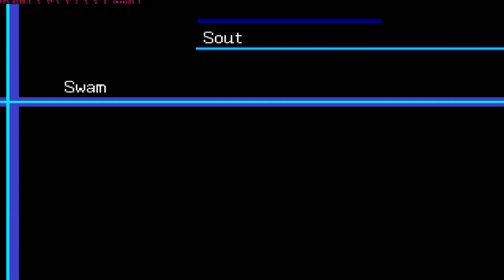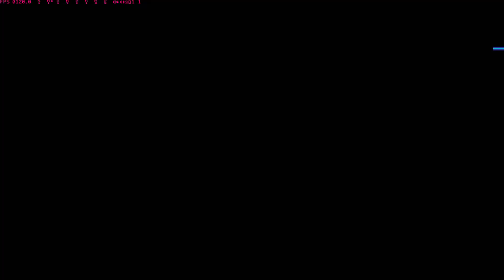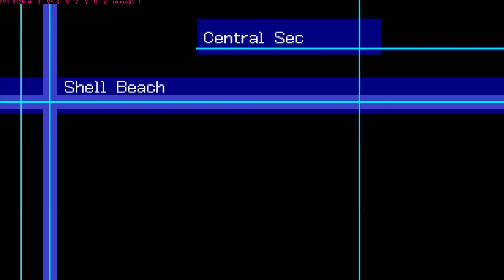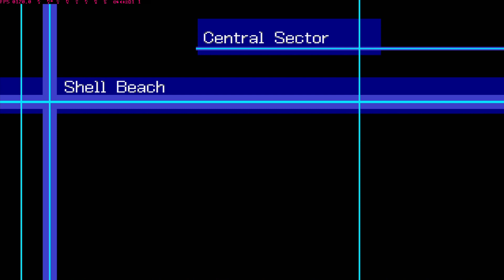9 Digimon World 3 (120fps) Paildramon Digivolution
Paildramon digivolution